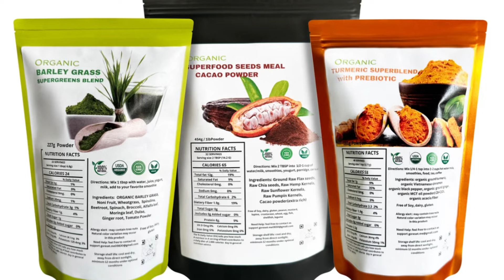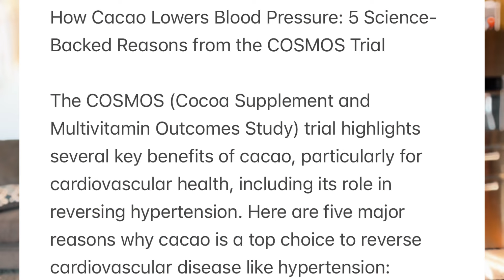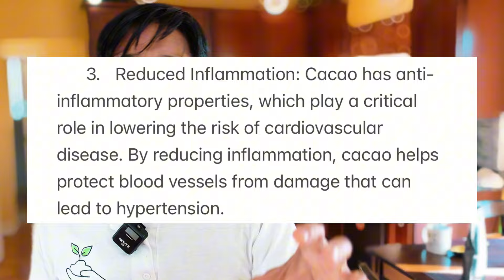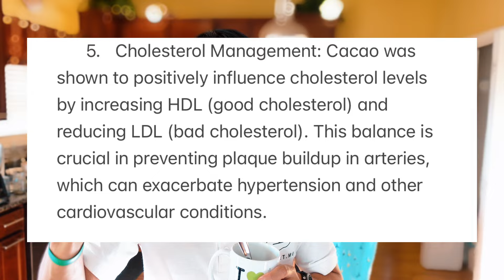How Cacao Helps Reduce Blood Pressure: 5 Proven Benefits | Anmar Beltran, PT, DPT, FNCIP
Are you looking for a natural way to lower your blood pressure? You’ve heard of cacao as a delicious treat, but did you know it’s also backed by science for its heart health benefits? In this video, we’ll dive into 5 science-backed reasons why cacao is a powerhouse for lowering blood pressure, featuring groundbreaking findings from the COSMOS Trial and insights from top cardiovascular experts.

From improving blood vessel function to reducing inflammation, we’ll show you how cacao’s rich flavanols can make a real difference for your heart. Discover how daily cacao consumption can reduce systolic and diastolic blood pressure, promote vasodilation, and support your cardiovascular health, all while being a tasty addition to your diet!

What You’ll Learn:

 • The COSMOS Trial findings on how cacao flavanols reduce hypertension.
 • How cacao improves blood flow by enhancing endothelial function.
 • Anti-inflammatory benefits of cacao that protect blood vessels from damage.
 • Cacao’s impact on cholesterol levels, increasing HDL and lowering LDL.
 • Expert-backed tips on incorporating cacao into your diet for optimal heart health.

Whether you’re looking to manage hypertension naturally or simply boost your overall heart health, cacao might be the superfood you’ve been missing. Don’t miss out—hit play now to learn how cacao can help you live a healthier, heart-smart life!

You Search By:
 Anmar Beltran, PT, DPT, FNCIP
Cacao and blood pressure
Lower blood pressure with cacao
Benefits of cacao for hypertension
Cacao for heart health
Blood pressure reduction cacao
Dark chocolate and hypertension
Cacao flavonoids and blood pressure
Natural ways to lower blood pressure
Cacao and cardiovascular health
Blood pressure health benefits of cacao
Flavonoids in cacao for blood pressure
Cacao and nitric oxide production
Cacao and vascular health
How cacao reduces hypertension
Blood flow improvement with cacao
Cacao and nitric oxide
Hypertension reversal with cacao
Cacao and heart disease prevention
Cacao as a natural blood pressure remedy
Reducing stress with cacao
Cacao antioxidants and blood pressure
Cacao for better circulation
Cacao and endothelial function
Chocolate and blood pressure health
Cacao and its effects on arteries
Healthy blood pressure and cacao
Cacao and blood pressure management
The role of cacao in reducing high blood pressure
Cacao as a natural blood pressure treatment
Reducing hypertension naturally with cacao
cacao powder dr jahangir kabir
how to reduce high blood pressure
blood pressure remedies
low blood pressure foods
high blood pressure home remedy
Theobroma cacao benefits
cacao superfood for high blood pressure
low blood pressure
cacao drink benefits
what are the benefits of cacao
top 3 low blood pressure foods
cacao benefits health
cacao powder benefits
cacao health benefits
cacao benefits
blood pressure
how to lower blood pressure naturally
blood pressure control
Tag#